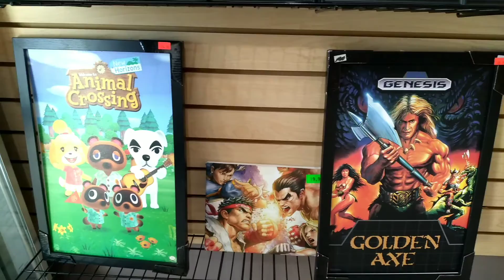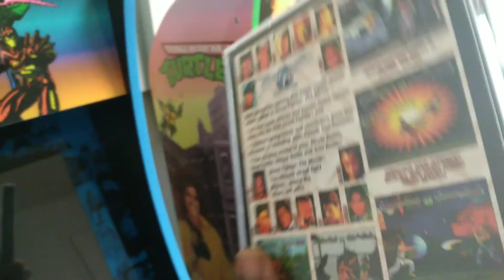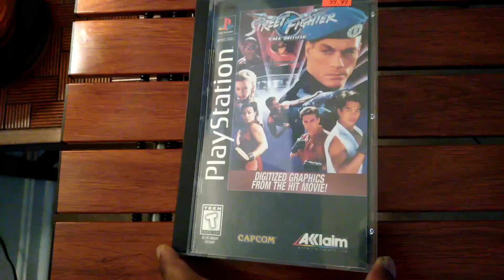Game spotlight: Street Fighter The Movie video game!